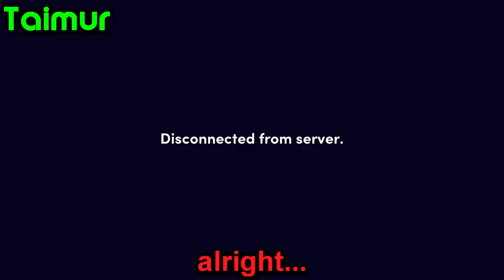Biplane Buddies - Totally Reliable Delivery Service #2